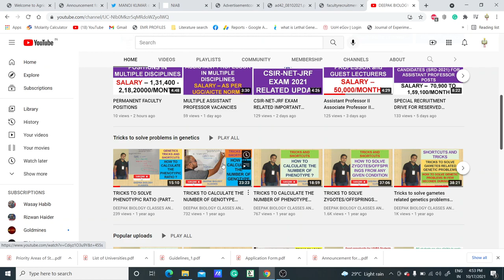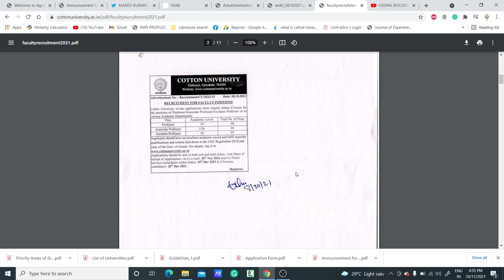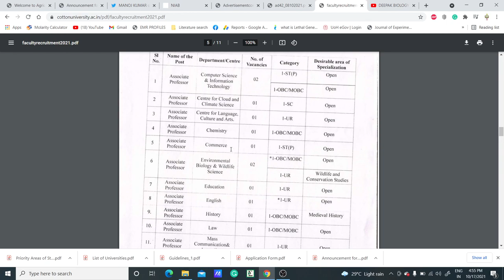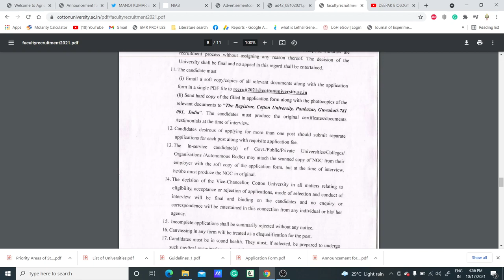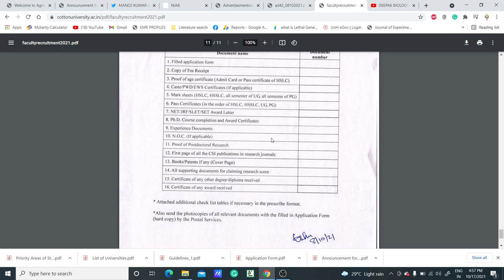39 PERMANENT FACULTY POSITIONS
TOPIC: 39 PERMANENT FACULTY POSITIONS